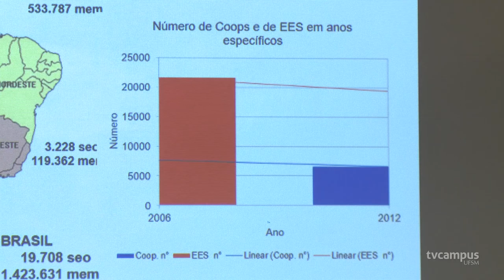Seminário debate economia e desenvolvimento - TVC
Economia é a ciência que estuda como a sociedade faz a manutenção e distribuição dos seus recursos, principalmente em contextos de escassez. O 7º Seminário de Jovens Pesquisadores em Economia e Desenvolvimento aconteceu nos dias 09 e 10 de outubro de 2019.